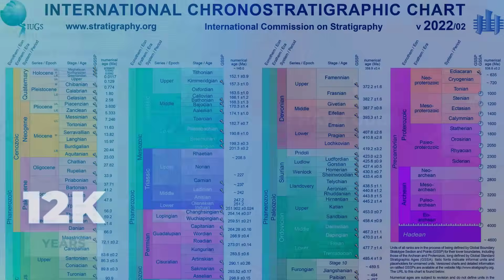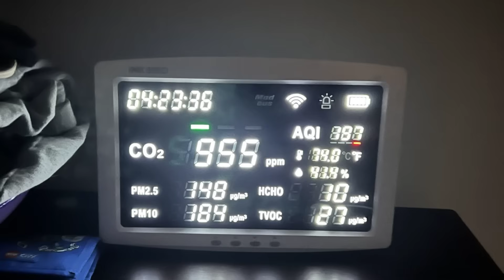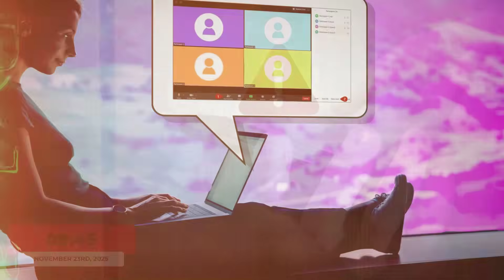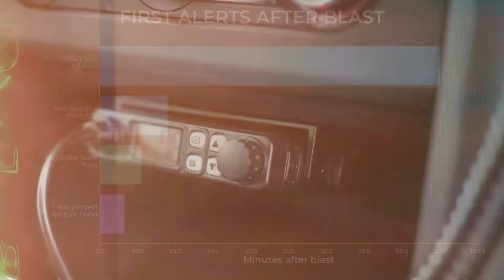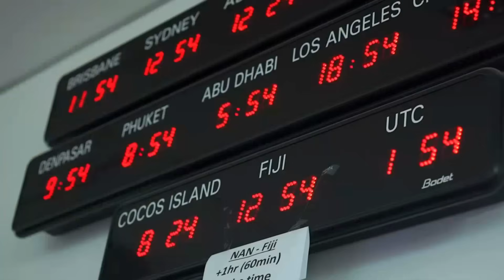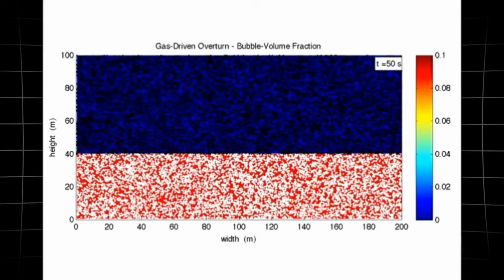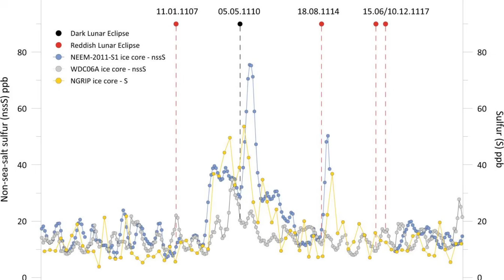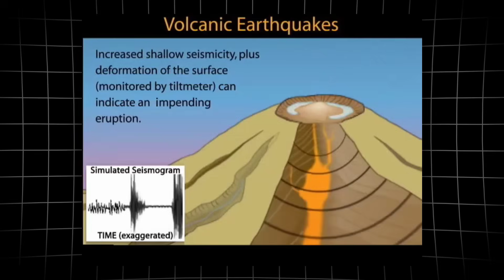1 MINUTE AGO: Hayli Gubbi Extinct Volcano EXPLODES — “This Was NOT Supposed to Happen!”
An unexpected eruption has just occurred at the long-dormant volcano featured in Hayli Gubbi’s latest report. This extinct volcano was believed to be completely inactive, making this sudden explosion a shocking geological event. In this video, we break down what happened in the minutes leading up to the eruption, why experts insisted this was “not supposed to happen,” and what this means for nearby regions. Learn how seismic activity, pressure buildup, and rare volcanic triggers may have contributed to this surprising event. Stay informed as scientists rush to analyze the data and assess potential risks following this unexpected volcanic explosion.